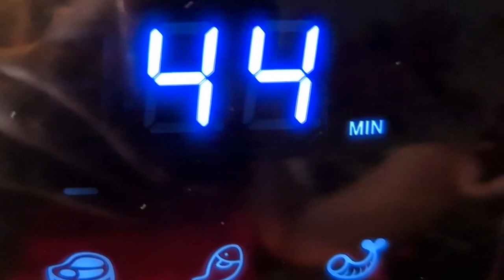HOW TO MAKE CHICKEN INASAL ALA MANG INASAL RECIPE | Panlasang Lowcarb with Kersteen | LCfied Recipe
Ingredients:
4 chicken legs
2 tbsp. vinegar
4 tsp salt
1 tsp coco aminos
1 clove garlic
2 tbsp. chicken oil
Thumb ginger
1 stalk lemon grass
1 tbsp. erythritol

If you want to avail of services from accredited weight management or fitness coaches, medical professionals,  franchisee/licensee of the LCIF Cafe and low carb suppliers, and get discounts I recommend becoming a paid member of the Association of Low Carb and Intermittent Fasting™ Practitioners in the Philippines.
Kindly send PM for application.